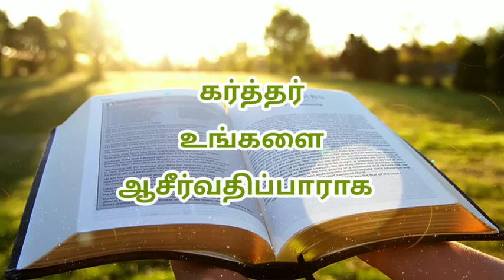Today bible verse in tamil | daily bible verse| tamil bible words | 09-06-2022